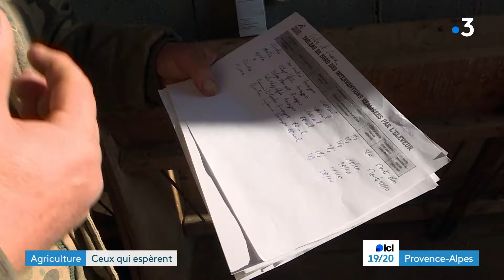Agriculteurs : retour aux exploitations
Après 10 jours de mobilisations, les JA et de la FNSEA ont suspendu les blocages. Mais la colère des agriculteurs est loin d’être terminé. À Dauphin, dans les Alpes-de-Haute-Provence, nous sommes allés à la rencontre d’un éleveur qui était présent sur la mobilisation.